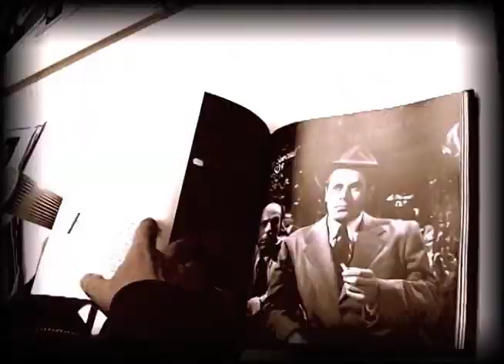Mick Rock photographs Michael Stipe by Dean Holtermann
Mick Rock photographs Michael Stipe. Filmed by Dean Holtermann